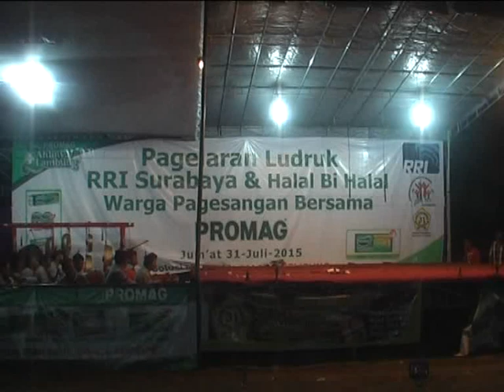LUDRUK RRI SURABAYA "MABUK ASMARA 2"